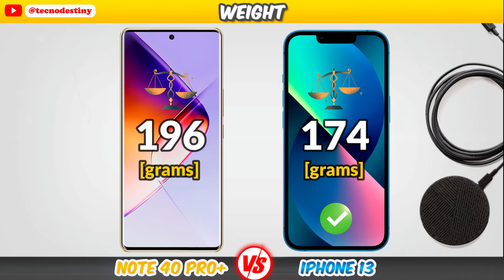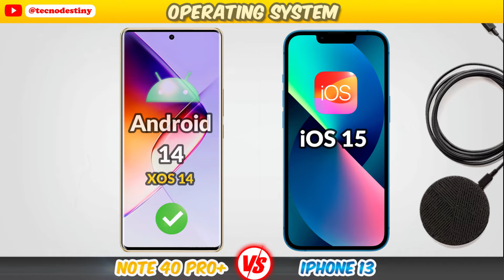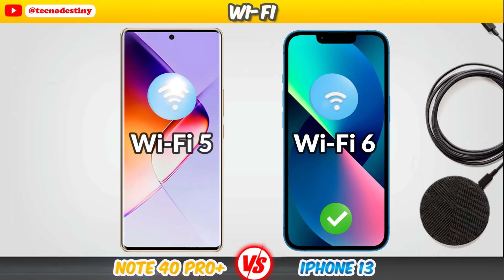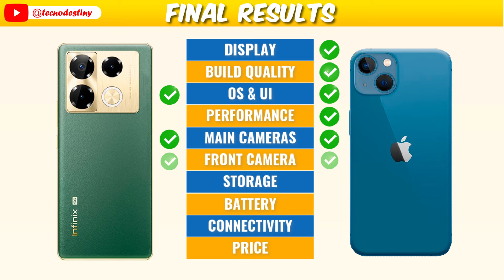Infinix Note 40 Pro Plus vs iPhone 13⚡Full Review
✨Let's Discover Which Smartphone is The Best For You! 💯🔥This Video Contains The Price, Cameras, Battery Life, Performance, Special Features and More of the Infinix Note 40 Pro Plus and the iPhone 13.✨

📽️Video Content:

00:00 Introduction
00:04 Display & Build Quality
00:59 Operating System & Performance
01:30 Main Cameras & Front Camera
01:57 Storage & Battery
02:32 Connectivity & Sound
03:08 Price & Final Results

infinix note 40 pro plus global version
iphone 13 global version

infinix note 40 pro plus vs iphone 13 comparison
infinix note 40 pro plus vs iphone 13 camera test
infinix note 40 pro plus vs iphone 13 speed test
infinix note 40 pro plus vs iphone 13 pubg test
infinix note 40 pro plus vs iphone 13 gaming test
infinix note 40 pro plus vs iphone 13 battery test
infinix note 40 pro plus vs iphone 13 antutu test
infinix note 40 pro plus vs iphone 13 antutu score
infinix note 40 pro plus vs iphone 13 antutu benchmark
infinix note 40 pro plus vs iphone 13 durability test
infinix note 40 pro plus vs iphone 13 waterproof test
infinix note 40 pro plus vs iphone 13 charging test
infinix note 40 pro plus vs iphone 13 tamil
infinix note 40 pro plus vs iphone 13 tamil review
infinix note 40 pro plus vs iphone 13 camera
infinix note 40 pro plus vs iphone 13 price
infinix note 40 pro plus vs iphone 13 price in india
infinix note 40 pro plus vs iphone 13 review
infinix note 40 pro plus vs iphone 13 bgmi test
infinix note 40 pro plus vs iphone 13 in hindi
infinix note 40 pro plus vs iphone 13 hindi
infinix note 40 pro plus 5g vs iphone 13 5g
infinix note 40 pro plus vs iphone 13 5g
infinix note 40 pro plus 5g vs iphone 13
infinix note 40 pro plus vs iphone 13

infinix note 40 pro plus and iphone 13
infinix note 40 pro plus 5g and iphone 13 5g
infinix note 40 pro plus 5g and iphone 13
infinix note 40 pro plus and iphone 13 5g
iphone 13 and infinix note 40 pro plus
iphone 13 5g and infinix note 40 pro plus 5g
iphone 13 5g and infinix note 40 pro plus
iphone 13 and infinix note 40 pro plus 5g

infinix note 40 pro plus or iphone 13
infinix note 40 pro plus 5g or iphone 13 5g
infinix note 40 pro plus 5g or iphone 13
infinix note 40 pro plus or iphone 13 5g
iphone 13 or infinix note 40 pro plus
iphone 13 5g or infinix note 40 pro plus 5g
iphone 13 5g or infinix note 40 pro plus
iphone 13 or infinix note 40 pro plus 5g